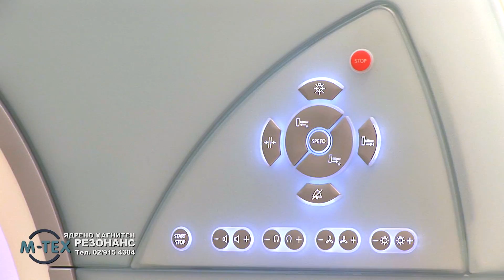Ядрено Магнитен Резонанс София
Ядрено Магнитен Резонанс Magnetom Avanto 1.5T е първият магнитно-резонансен томограф от този клас апарати в България. През 2010 г. 8 от 10-те най-добри болнични заведения в света извършват изследванията си на Magnetom Avanto.

Магнитният резонанс е нов образнодиагностичен метод, не използващ ренгенови лъчи. При него образът се получава чрез резонирането на водородните атоми в силно магнитно поле. Полученият по този начин образ позволява много прецизна диагностика на всичките меки тъкани и структори, както и кръвоносни съдове. Този метод също дава по-добра възможност за изключване на злокачественост на заболяването и приложението му при пациенти, на които е проведена лъчетерапия.

За провеждането на магнитнорезонансната томография не е необходима предварителна подготовка. Изследването е безболезнено и трае обикновено до 20 минути.

Лабораторията М-Тех в болница Пирогов има договор със здравната каса и изследванията се провеждат или безплатно, с талон от здравната каса, или по желание по утвърден ценоразпис.